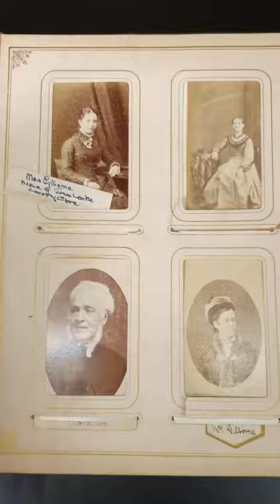Antique Victorian Musical Photo Album